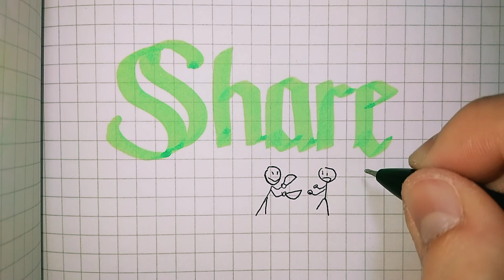Easy Pen Calligraphy: Share 分享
Share 分享
Share your joy with others :D
Spread positivity! :D
P.S. Happy Halloween guys~